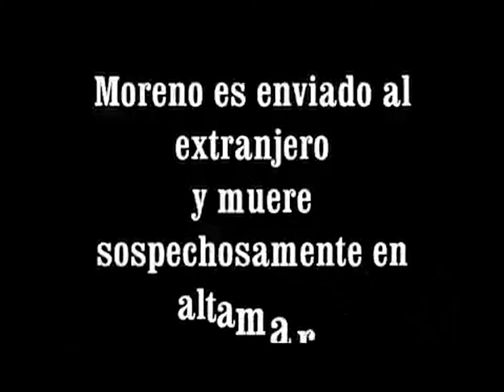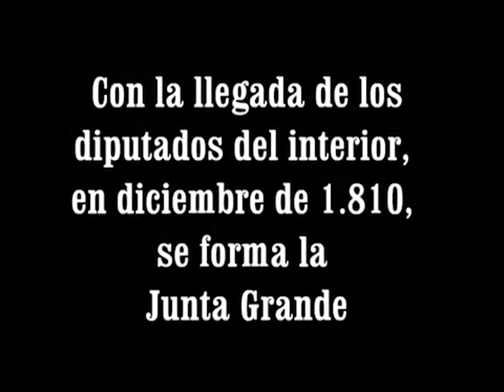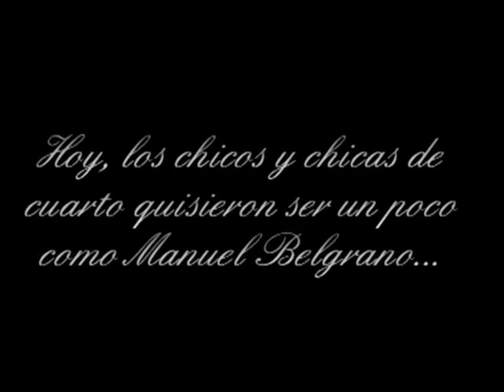EP 47 20 DE JUNIO DIA DE LA BANDERA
La comunidad educativa de la Escuela Primaria 47 ha realizado un video institucional para brindar homenaje al Gral. Manuel Belgrano y un cálido reconocimiento a los niños y niñas de 4to año.